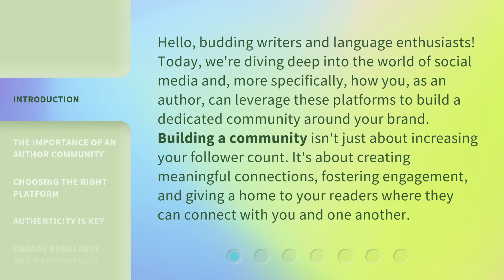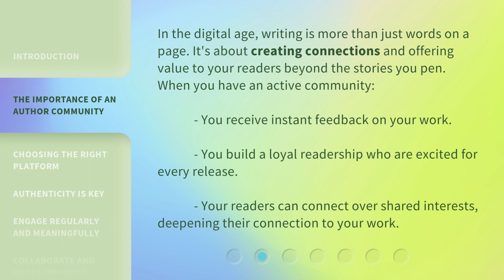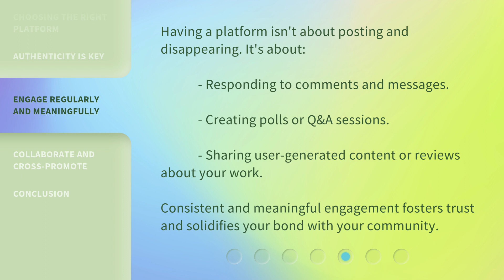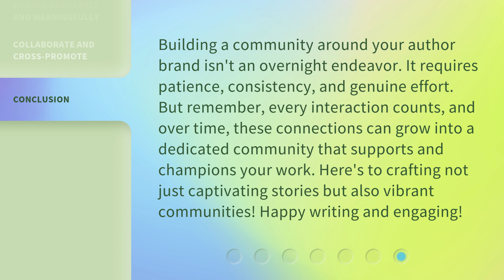Building a Community Around Your Author Brand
Building a Community Around Your Author Brand • Learn how to build a dedicated community around your author brand using social media platforms. Discover the importance of an author community, choose the right platform for your needs, and embrace authenticity to stand out in the digital age.

00:00 • Introduction - Building a Community Around Your Author Brand
00:39 • The Importance of an Author Community
01:08 • Choosing the Right Platform
01:47 • Authenticity is Key
02:08 • Engage Regularly and Meaningfully
02:32 • Collaborate and Cross-promote